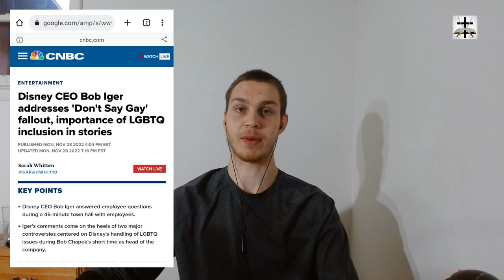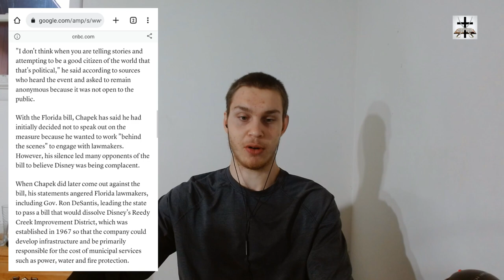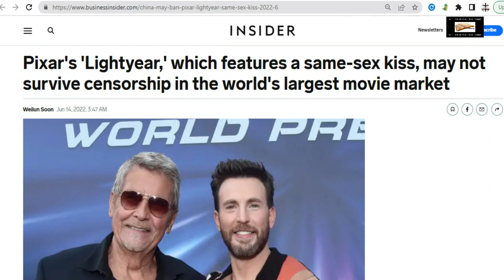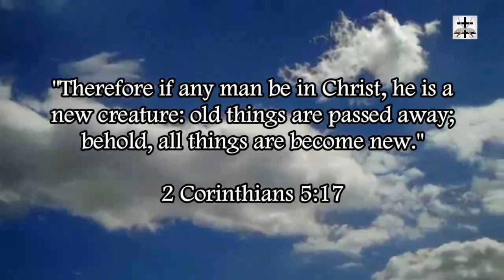Disney CEO Thinks LGBT Ideology In Storytelling Is Important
The CEO of Disney thinks that it’s important to continually do what is causing the consistent box office bombs experienced by Disney!